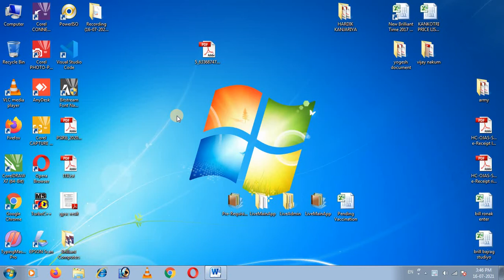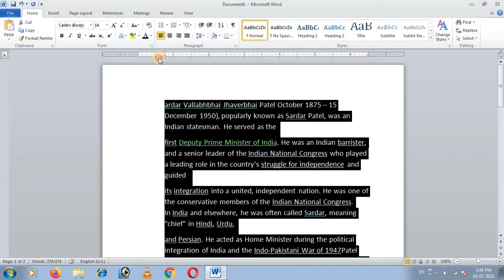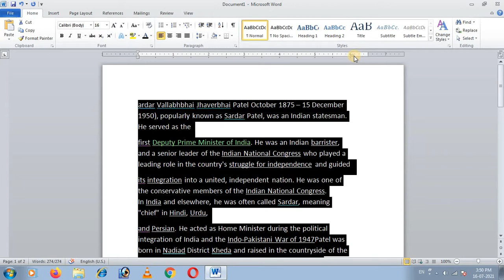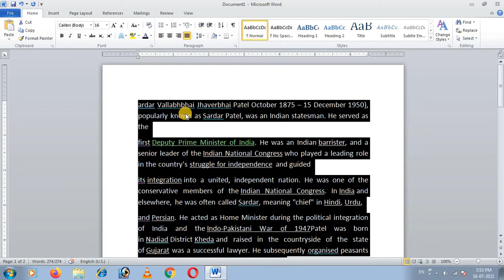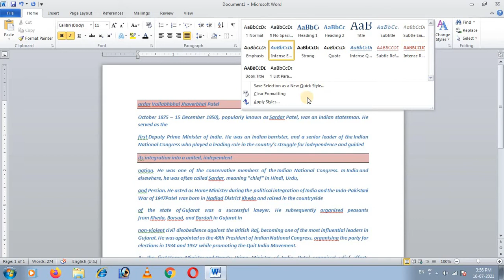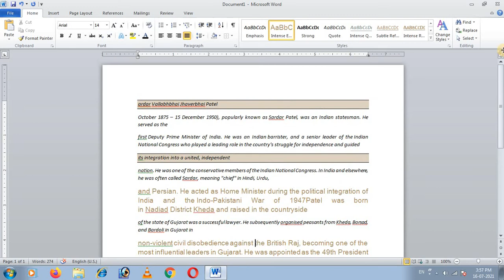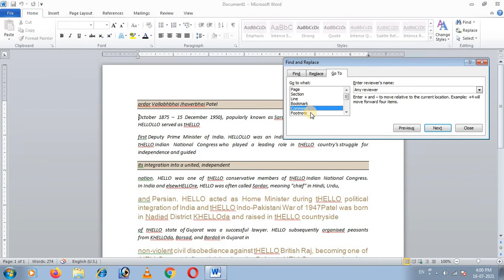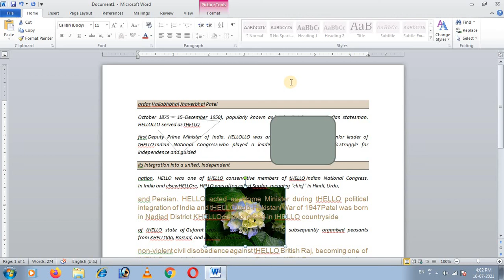Microsoft Word Tutorial Hindi | ms word me paragraph formatting in hindi | document ko kaise banaye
ms word Home Menu ka Use kese kare
jisme Paragraph setting, Styles Setting or Editing ka use Kese kare
ms word document me word ko find or repels kese kare
Brilliant Computers